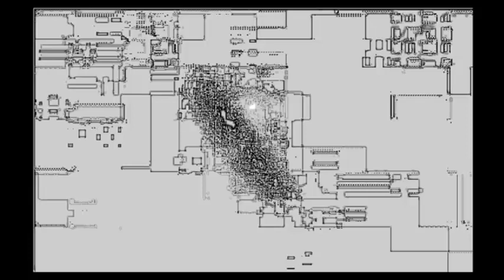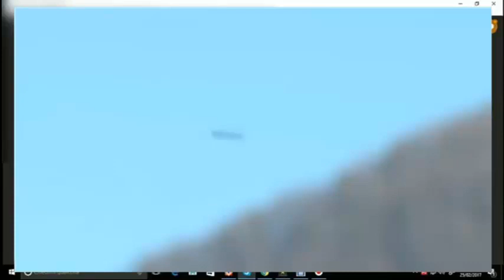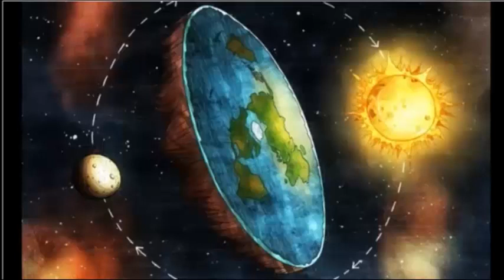Rivelazioni sulla Analisi di ufo che passione ..New revelations about the earth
L'astronave serpente vista passare sul. Monte fenera